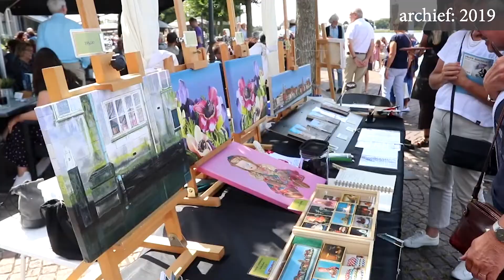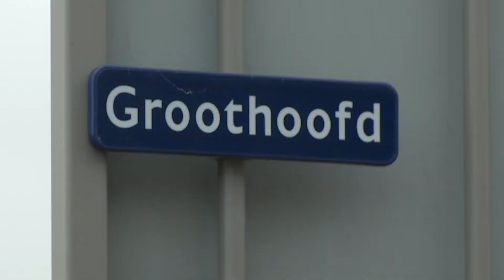Doorgaan Kunsthoofd nog onzeker vanwege coronaregels en vergunning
De organisatie van 'Kunsthoofd' weet nog niet of het artistieke evenement dit jaar doorgaat. Coronatoegangsbewijzen, een maximumaantal bezoekers per vierkante meter en het aanvragen van de vergunning kunnen roet in het eten gooien.

Teus Zantman, organisator van het evenement, hoopt Kunsthoofd in augustus te organiseren. Net als iedere editie op de kade bij het Groothoofd, maar die locatie zorgt dit jaar voor problemen. "Mensen lopen allemaal lekker door, maar op dat moment kan dat niet. Dus eigenlijk moet de boel afgezet worden en moet iedereen getest worden of laten zien dat hij of zij gevaccineerd is."

Meer lezen?